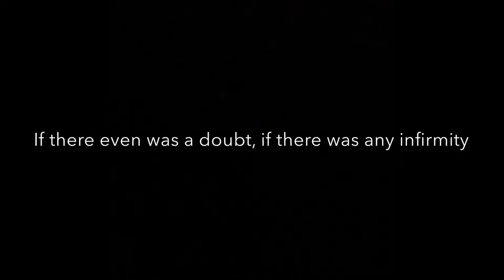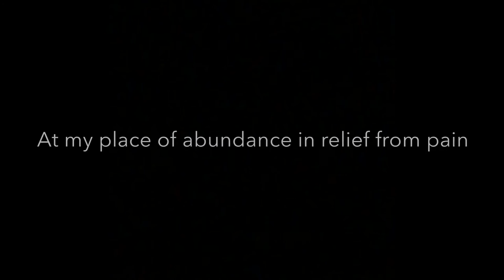Bliss (Poem)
This is a poem I wrote inspired by a song I've heard. I hope everyone watching it enjoys it and be on the lookout for quality videos!!